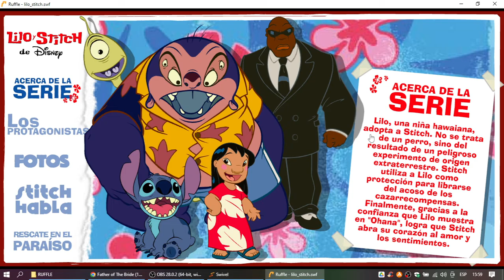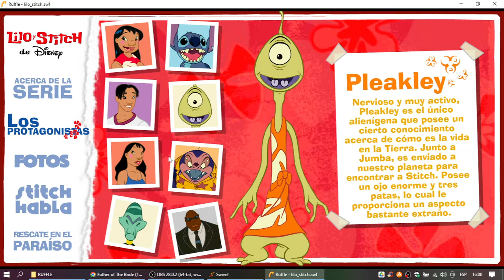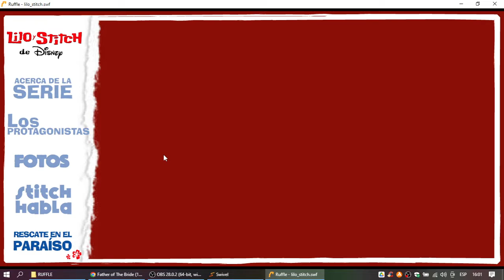Lilo y Stitch La Serie en Disneylatino.com